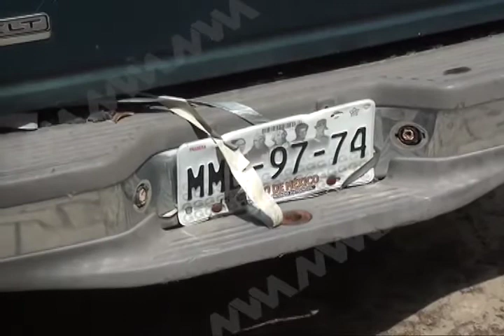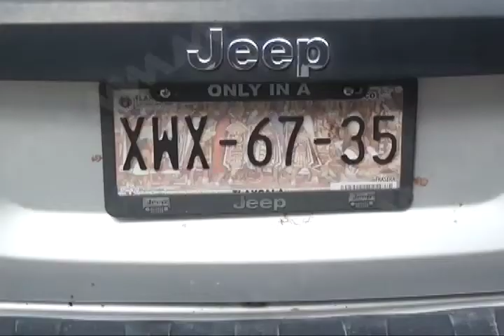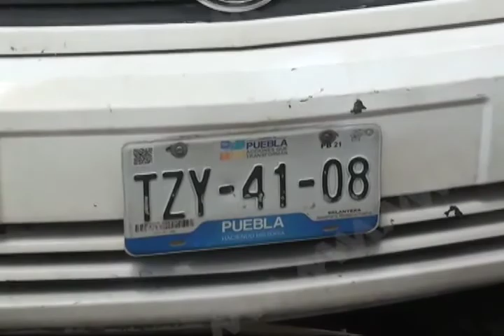Denuncian inseguridad en el estacionamiento del Centro de Convenciones Guelaguetza